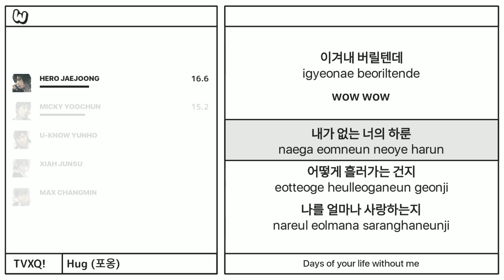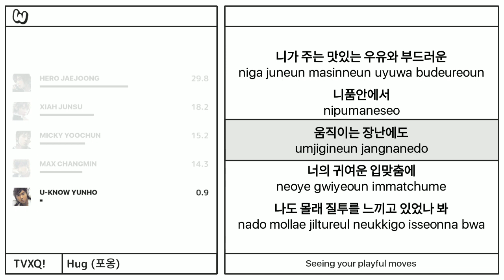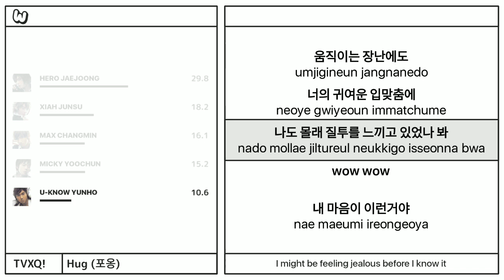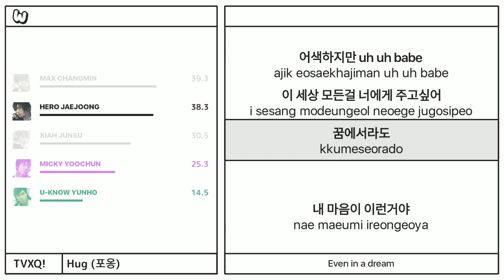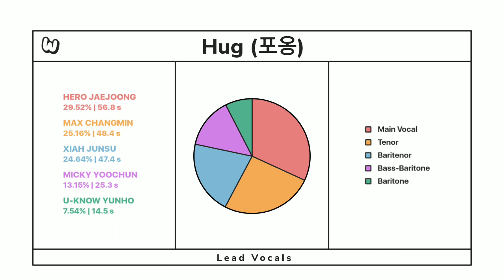TVXQ! 동방신기 - HUG (포옹) - Line Distribution w/ Lyrics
celebrating 19 years debut anniversary of our favourite boys ever. what a long journey they've been through and all I can say is thank you for being who you are and stay right there for us. all the best wishes for Yunho, Changmin, Jaejoong, Yuchun, and Junchu ♡ (Junsu is Junchu cuz I find him deathly cute lately hihi)

also Merry Christmas everyone, enjoy your holidays :D

*edit*
since I've known Hug I always wonder which part of the chorus is. when I listened to it after a while I don't think the song have a chorus, and then long after that I assumed that the chorus is 'naega eomneun neoye harun...' until 'neo mollae' BUT why did they make DBSK sing it in different way: 1st and 3rd with solo, 2nd with duo YooSu. and I assumed maybe that's called variation or something. but in general, the duo made it like there's no chorus like we've already heard before, and after that there was increasing melody which is the bridge. for me this is confusing lol XD

eventually while I browse for information of Hug I found an opinion that Hug doesn't have choruses! nor other specific structures!

"Instead, the song takes one distinct segment and interpolates it in different ways. This gives the song incredible continuity but also allows for a sense of movement and growth as the key ascends."

enjoy the baby voice y'all~